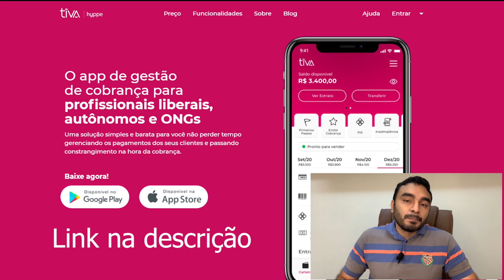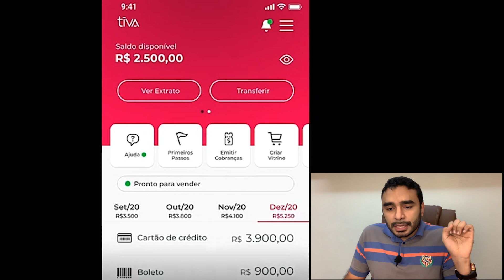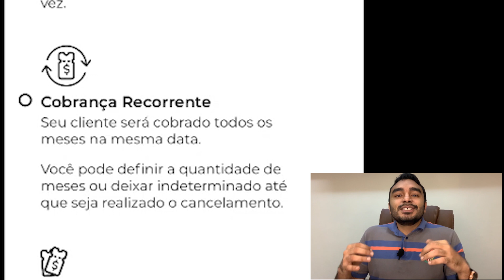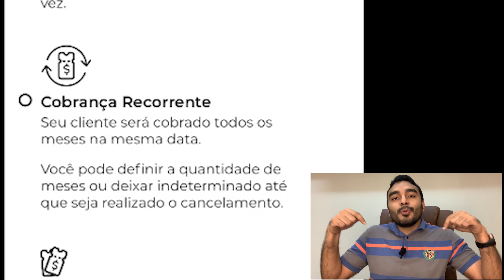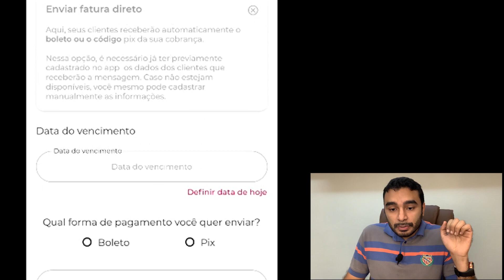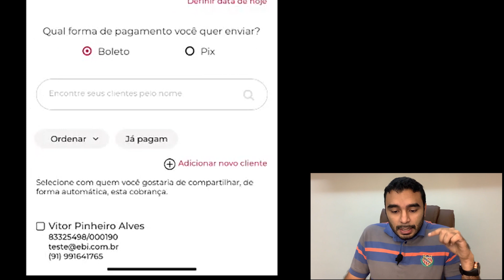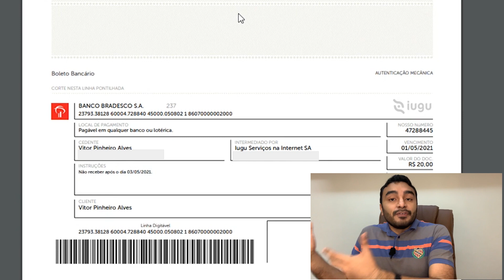Como GERAR BOLETO GRÁTIS no Tiva | E ainda tem PIX e Cartão de Crédito para você receber.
Nesse vídeo, te ensino a gerar BOLETOS GRÁTIS, nesse App muito legal. Nele, você consegue resgatar os seus boletos e ainda ter inteligência de cobranças. Que tal cobrar recorrentemente de seus clientes, até mesmo com o PIX, através dessa Plataforma profissional? Confira!

- USE O CUPOM DE CRÉDITOS: OTIMIZE15